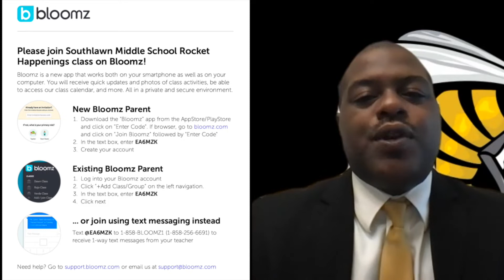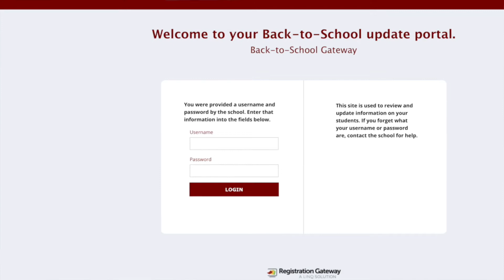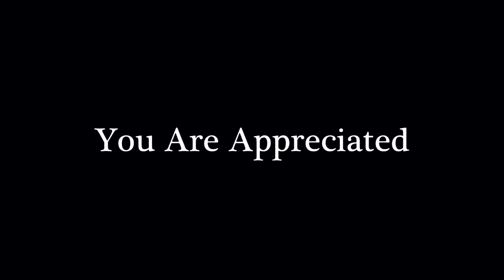Week 4 Weekly Announcements